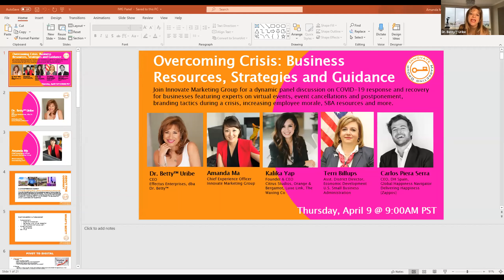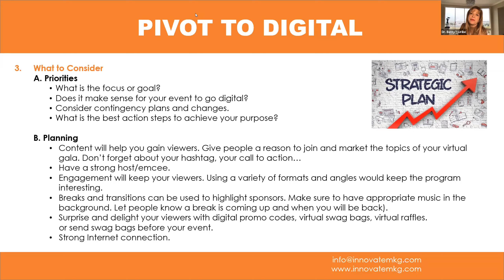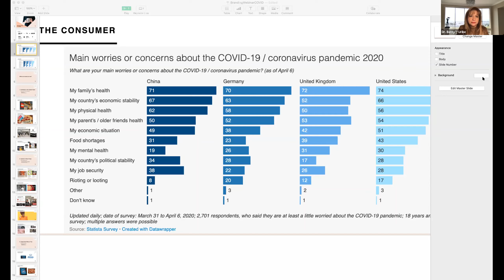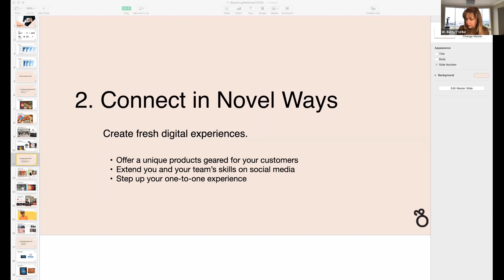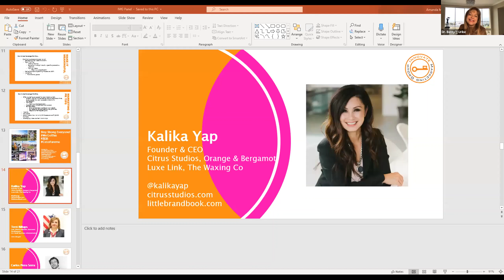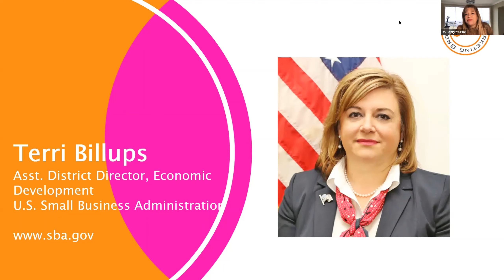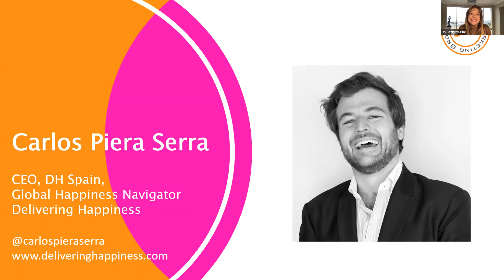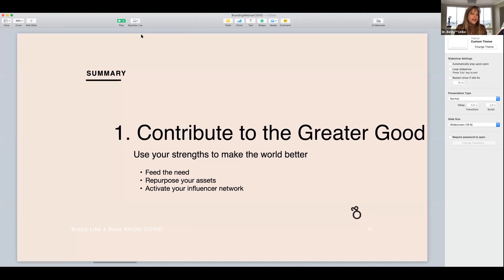Virtual Webinar ~ Overcoming Crisis: Business Resources, Strategies, and Guidance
Topic: Overcoming Crisis: Business Resources, Strategies, and Guidance
Description: Join Innovate Marketing Group for a dynamic panel discussion on COVID-19 response and recovery for businesses featuring experts on virtual events, event cancellations, and postponement, branding tactics during a crisis, increasing employee morale, SBA resources and more.

Speakers:
* [Moderator] Dr. Betty Uribe, Chief Executive Officer at Effectus Enterprises dba Dr. Betty™ (Previously Executive Vice President of Business & Personal Banking at California Bank and Trust)
* Amanda Ma, Chief Experience Officer, Innovate Marketing Group
* Kalika Yap, Founder & CEO of Citrus Studios, Orange & Bergamot, Luxe Link, The Waxing Co
* Terri Billups, Asst. District Director, Economic Development, U.S. Small Business Administration (SBA)
*Carlos Piera Serra, CEO, DH Spain & Global, Happiness Navigator, Delivering Happiness {Zappos}